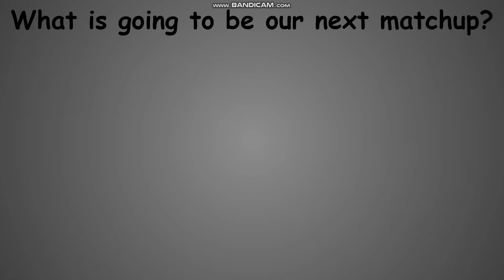Random Fandom Tournament 14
Song - All I Do Is Win